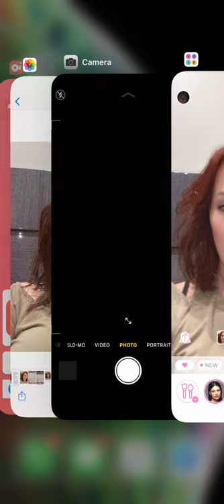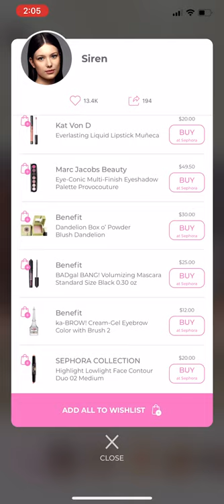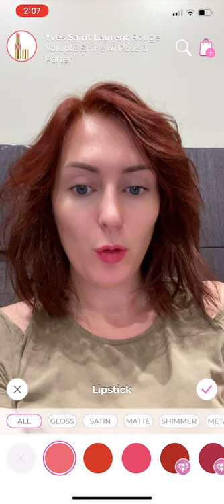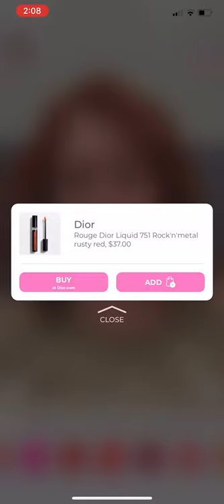Как из «страшилки» превратиться в красотку за 1 минуту? 😂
Surprisingly Easy Ways To Change Your Whole Look
Специальное приложение VIOR Cam на телефон, которое преображает внешность.
Работает, как для фото, так и для видео съемки.
Красит волосы, подбирает Make Up, который потом можно заказать в Sephora :)